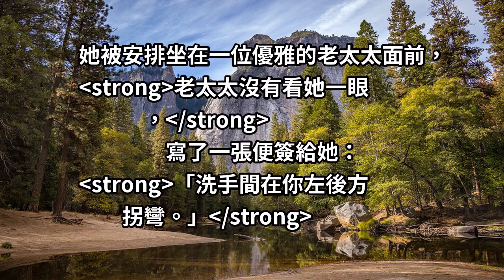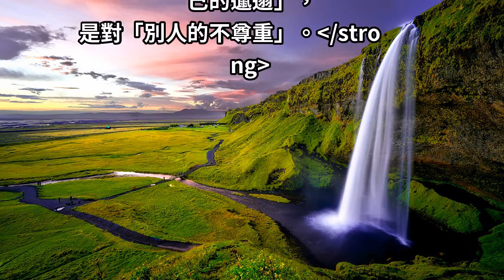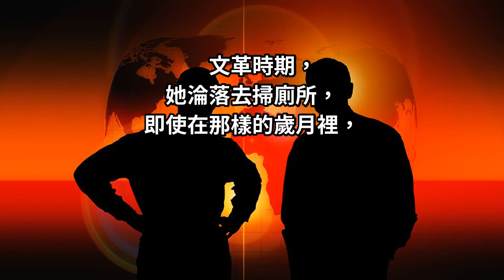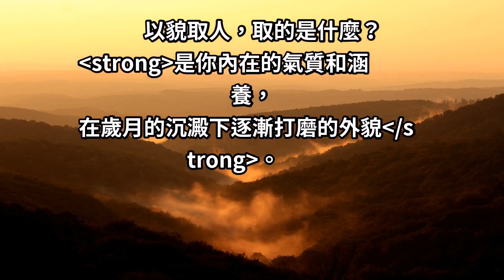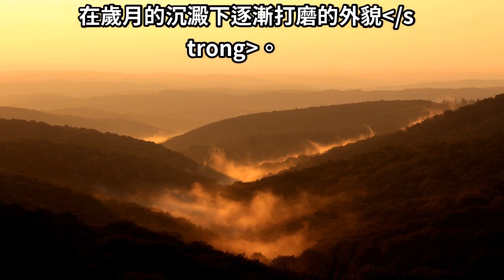注意！你的「容貌」，正是你賦予「生活」的模樣！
你怎樣對待生活，生活又怎樣對待你，
最終都會呈現在你的容貌上。